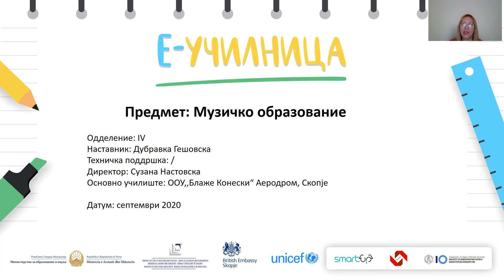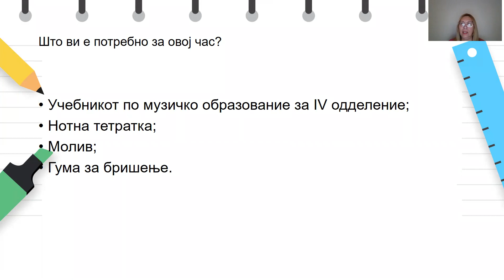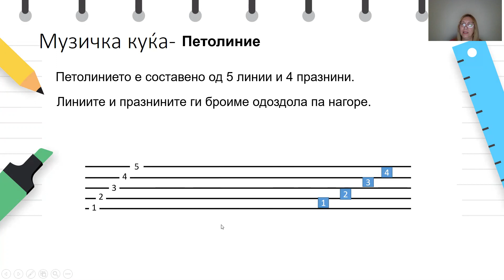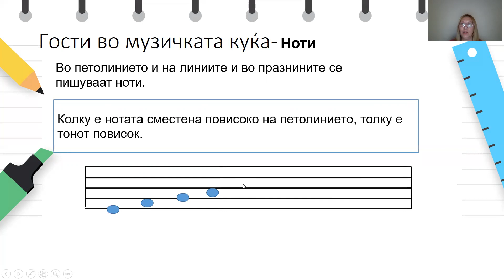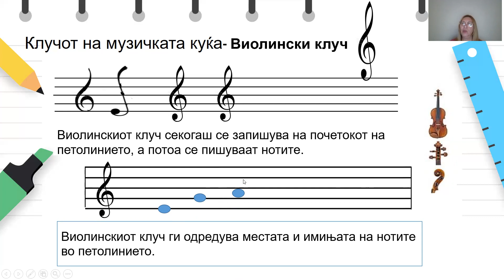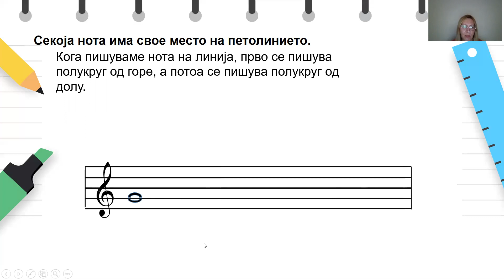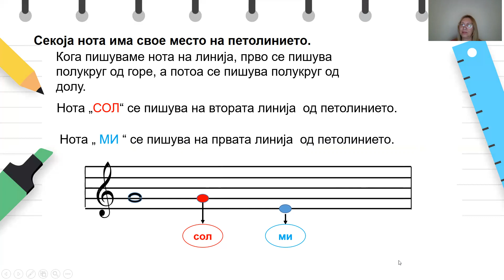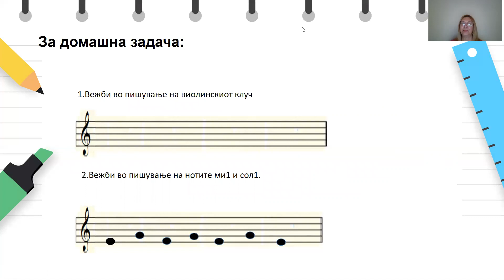IV одделение - Музичко образование - Музичка куќа-петолиние